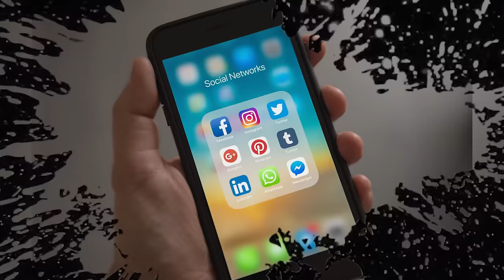WhatsApp Hacking: कौन पढ़ रहा है आपके पर्सनल चैट्स? ये है जानने का तरीका | Tech news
WhatsApp ने हाल ही में WhatsApp Web को स्टैंडअलोन कर दिया है. मतलब ये कि अब WhatsApp Web यूज करने के लिए आपको फोन में इंटरनेट होने की जरूरत नहीं है. साइबर फ्रॉड करने वाले इसका इस्तेमाल गलत तरीके से भी कर रहे हैं. कई ऐसे ऐप्स हैं जो WhatsApp के QR कोड को स्कैन करके दूसरों का WhatsApp अपने डिवाइस पर ऐक्सेस करते हैं. ऐसे में आप समय समय पर WhatsApp की सेटिंग्स में जा कर WhatsApp Web चेक करते रहें, ताकि आपको या जानकारी रहे कि कोई दूसरा तो आपका WhatsApp नहीं यूज कर रहा है.